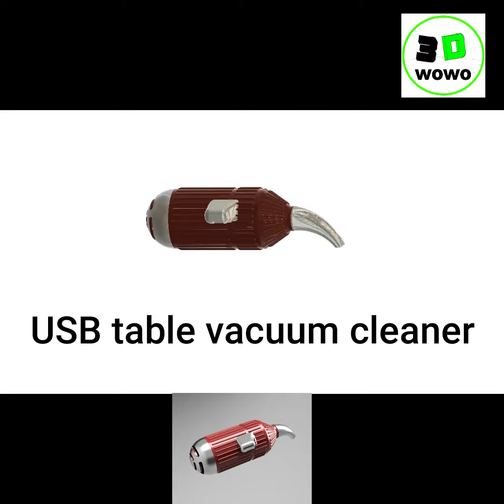USB table vacuum cleaner "ELISE"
Connection directly to the PC or laptop via USB
Plug-in system with 3 different suction nozzles
made by wowo3D Design